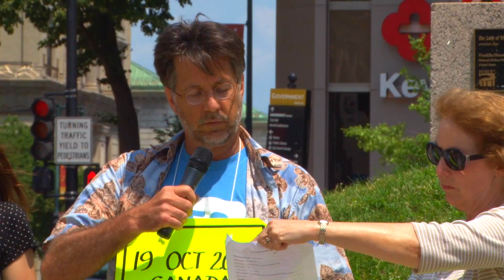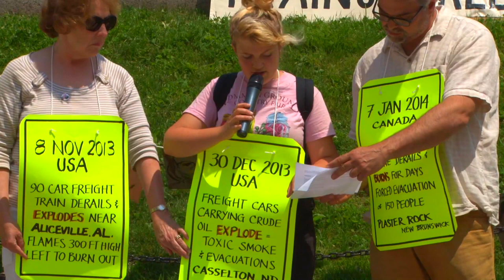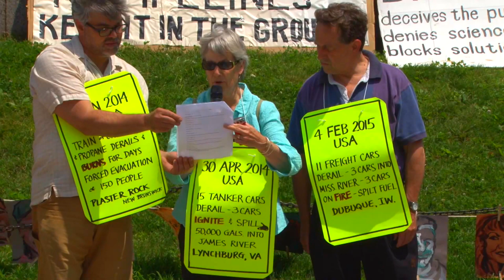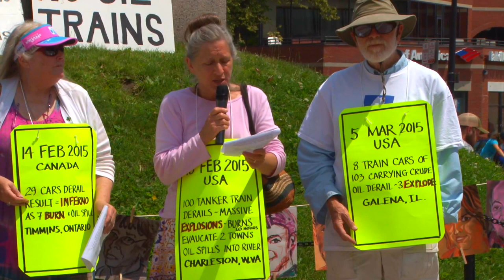LacMegantic Memorial Maine_2015 Part_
Since the July 6, 2013 disaster in Lac-Megantic,   when a freight train of 72 tank cars of crude oil exploded, numerous  disasters have happened since.
Monument Square, Portland, Maine Recorded July 6, 2015